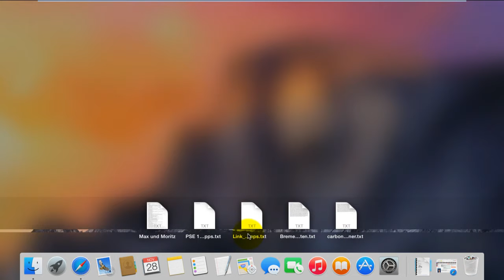Mac OS X Tipps #1 Dock No24 Bearbeitete geöffnete Dateien schnell aufrufen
Hier in diesem sehr kurzen Video zeige ich Ihnen am Beispiel des Programmes Textedit, wie Sie sehr schnell geöffnete bzw. bearbeitete Dateien wieder aufrufen können.